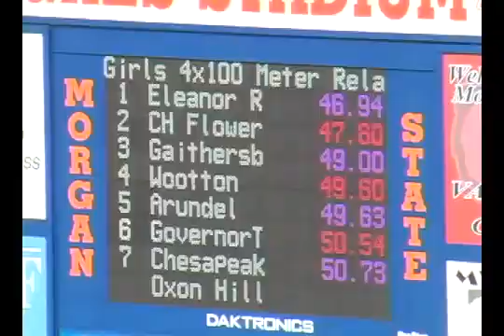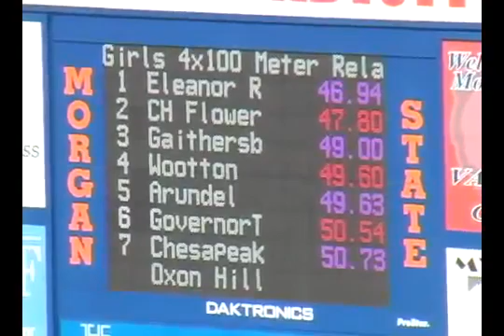MD State Outdoor Track Championships 2008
Girls 3A4A 400 Relay